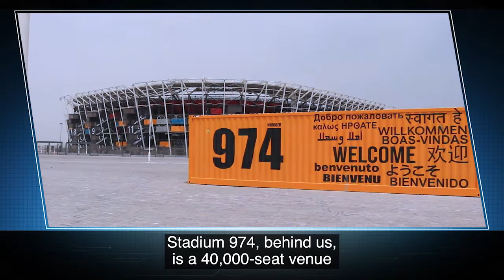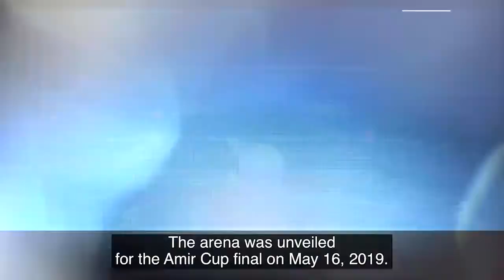July 2022 - FIFA2022 World Cup hosted by Qatar - Part 2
We continue our story about the FIFA World Cup Qatar 2022 and present stadiums which will be hosting the matches- Part 2.